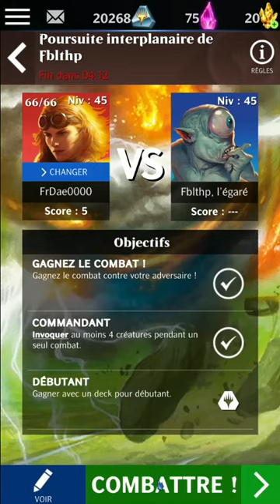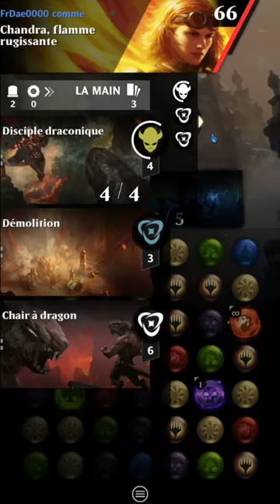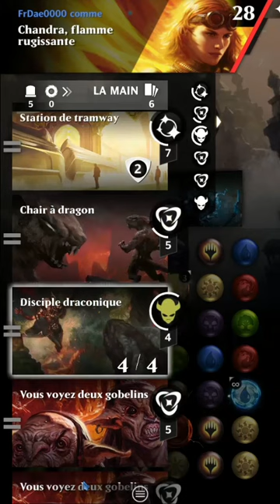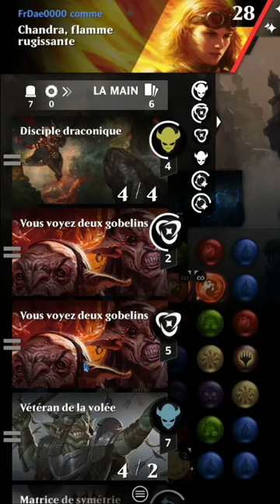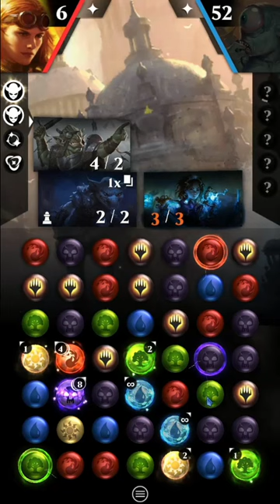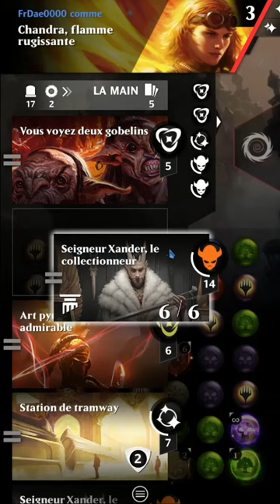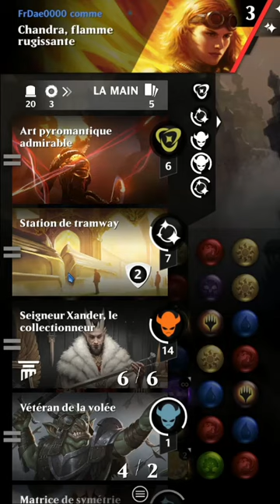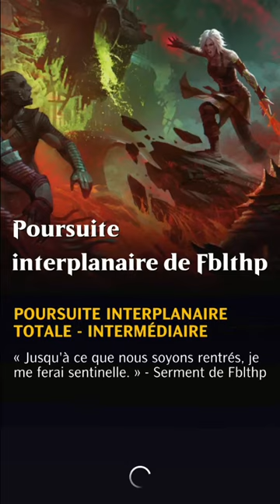PVE Red vs Blue - Poursuite de Fblthp #4 | MagicPuzzleQuest